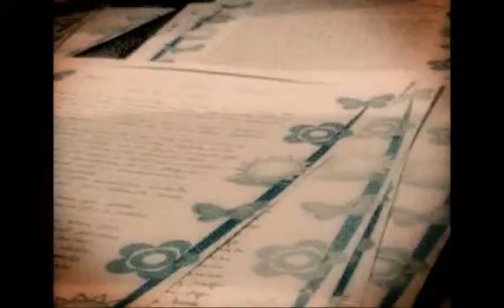Memoria Victimas de la Union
Durante el conflicto armado colombiano, en el municipio de La Unión, Oriente Antioqueño,  cientos de víctimas decidieron relatar su testimonio. La memoria es el rescate del apalabra de las víctimas que son los que tienen la verdad de lo que pasó.